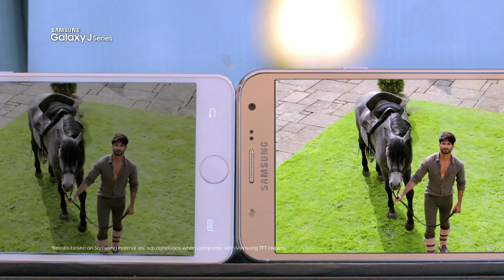Samsung J Series 4G | AMOLED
​​Title: Samsung J Series 4G
​​Client: Samsung India
​​Brand: J Series 4G
​​Agency: Cheil Delhi
​​ECD: Anupama Ramaswamy
​​Creative: Amit Karwasra, Sarabjit Singh, Pankaj Raj ​&​ Priyanka Dandia
​​Account Services: Aarti Malhotra, Kapil Jaidka, Sangeet Bhatia​ &​ Lalit Bist
​​Client: Asim Warsi, Trivikram Thakore & Tathagat Jena
​​Production Company: BANG BANG - India's International Production Company
​​Director: Dibakar Banerjee​​
​​DoP: K.U​.​ Mohanan
​​Produced by: Roopak Saluja, Chahna Rupani & Siddharth Kelkar
​​Associate Producer: Alisha D'Souza
Line Production: Smriti Jain & Gaurav Mishra
Line Producer: Sumit Gyanchandaney
​​1st AD:​ ​Collin D'​C​unha
​​2nd AD: Kirti Nandakumar
​​DA: Devika Jamdar
​​Art Director:​ ​​Pupa - Ajar Vipin
Hair ​&​ Make Up (Shahid Kapoor):​ ​Ricky
​​Wardrobe Stylist(Shahid Kapoor):​ ​Kunal Rawal
​​Hair ​&​ Make Up (Vikrant Massey):​ ​Gaurav Chauhan
​​Wardrobe Stylist​ ​(Vikrant Massey):​ ​Karthik Damani
​​Post Producer: Sachin Amberkar
Post Production Assistant: Shyamprasad Dyavanapelli
​​Offline Editor: Utsav Bhagat
​​Online Editor: Sachin Kadbane
​​Colorist: Pramod Patil
​​VFX: After Studios